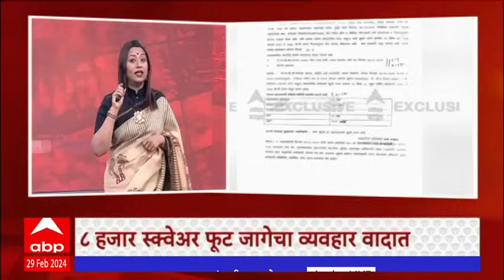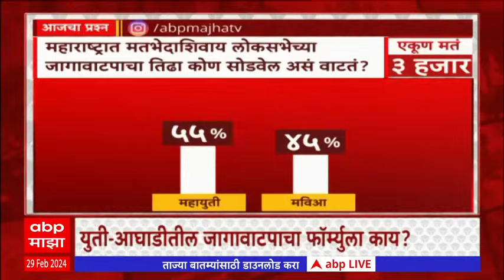Shiv Sena BJP Seat Sharing Formula : शिवसेनेच्या जागांवर भाजपचा दावा? जागावाटपाचा फॉर्म्युला ठरला?